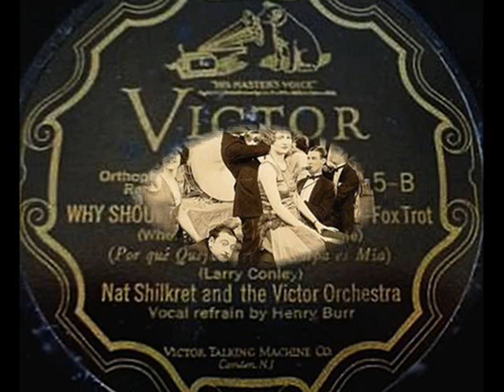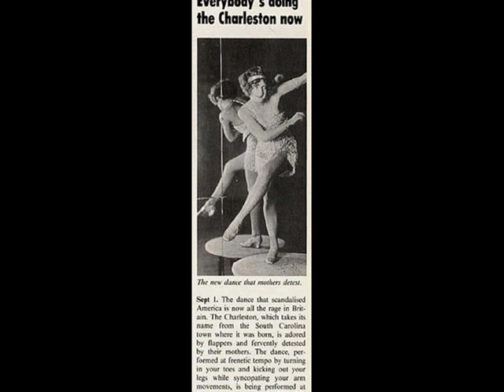Roaring 1920s: Nat Shilkret & Henry Burr - Why Should I Say That I'm Sorry,1926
Nat Shilkret & His Orchestra, Vocal refrain by Henry Burr -- Why Should I Say That I'm Sorry?, Fox Trot (Larry Conley), Victor 1926 (USA)

NOTE: Nat Shilkret (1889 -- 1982) was an American composer, clarinetist, pianist and conductor of the Jewish-Austrian origin, who was between 1926-35 the light music recording director in Victor Records company. He led also one of the best dance orchestras in USA thru 1920s/30s. Hundreds of his dance recordings he made for Victor under his own name as well as International Novelty Orchestra, All Star Orchestra or Victor Dance Orchestra need no recommendation and fortunately, many of them can be listened to in the web as well as in You Tube. This little known recording of a hot fox trot /charleston from 1926, is a rare gem also because of the Vocal chorus made by brilliant Canadian tenor, Henry Burr